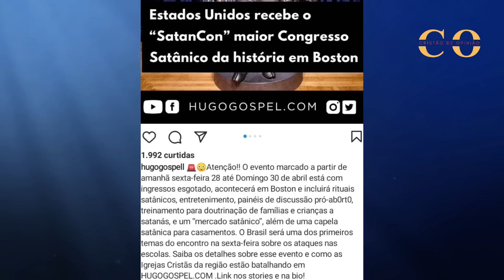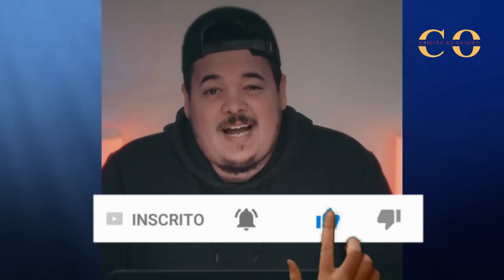ALERTA IGREJA! O INIMIGO NÃO ESTÁ BRINCANDO - PR EZEQUIAS SILVA E PR ADRYEL BARROS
O Pr Ezequias Silva e o Pr Adryel Barros fez um forte alerta aos cristãos, sobre um evento satanista que vai acontecer a partir desta sexta-feira em Boston nos EUA, é hora da Igreja entrar em oração.